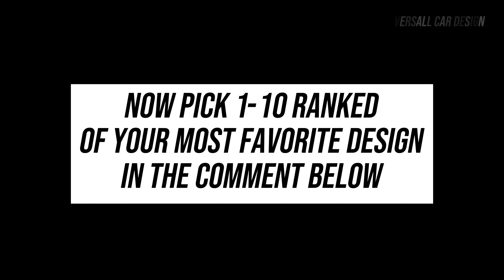THIS CAR WILL BLOW YOU AWAY WITH ITS COMFORT!